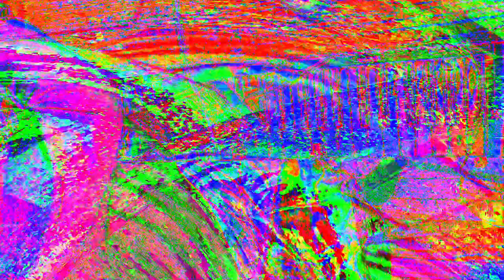[EPILEPSY WARNING] Movie 24 01 23 01h36m11s